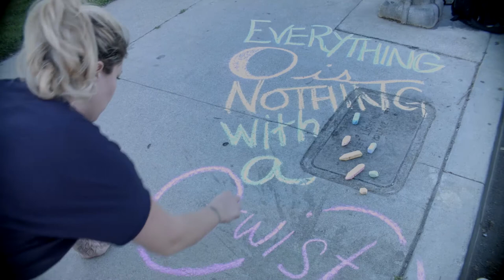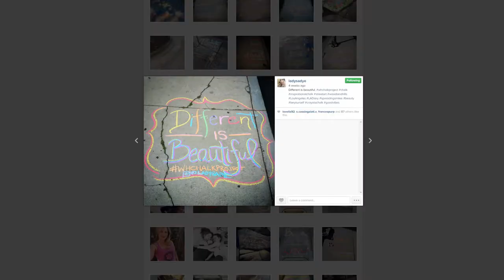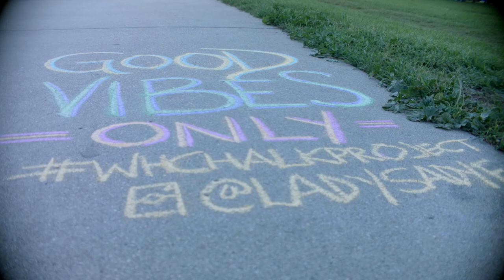Woodland Hills Sidewalk Chalk Project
A Patrick Carew video. Pat made this awesome video of my chalk project, I started here in Woodland Hills, CA Feb 2014. This is explains why I do what I do! Love being a part of this ReLOVEution!

Thank you Pat!

Inspired by @ChalkProject - Deneen Ranae & (Original project) Sidewalk Chalk Project - Susan Melton